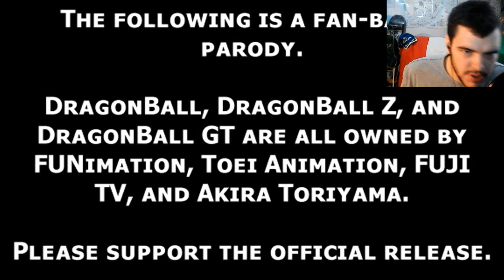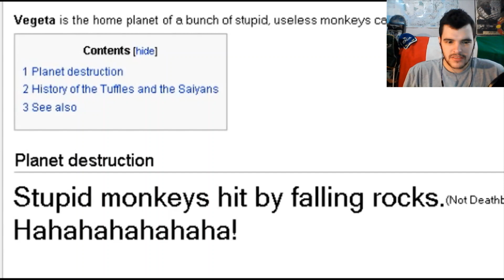Reacting to Episode 6 Of Dragon Ball Z Abridged - It Just Gets Better And Better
In this video I react to episode 6 of TeamFourStars Dragon Ball Z Abridged. If you did enjoy this vide make sure to go check out TFS's channel that will be linked down below.

Peace.